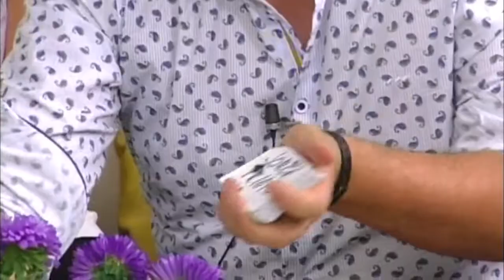Іспанські фокусники продемонстрували власні вміння в прямому ефірі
Подружжя з Іспанії Хорхе Лопес та Ольга Масловська розповіли про те, як познайомились, закохались та почали спільну справу - демонструвати фокуси.